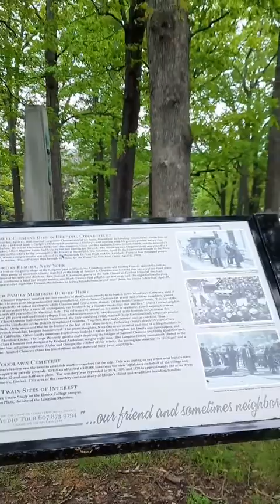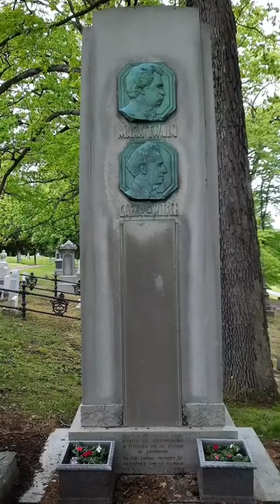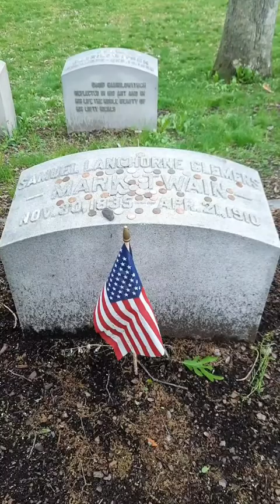Il luogo dove è sepolto Mark Twain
Volevamo semplicemente scattare una fotografia del luogo di sepoltura di Mark Twain... 😅